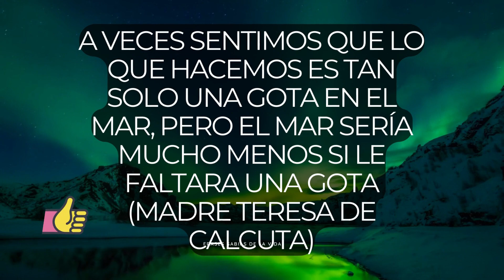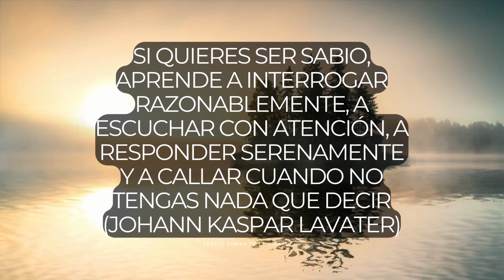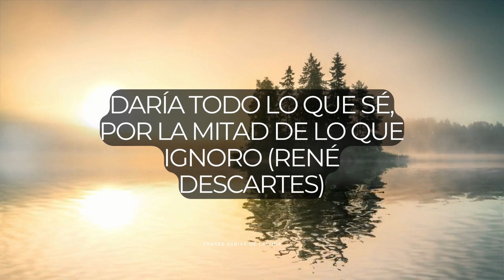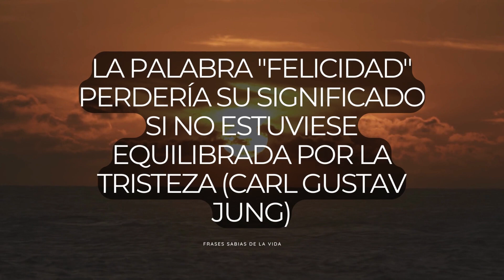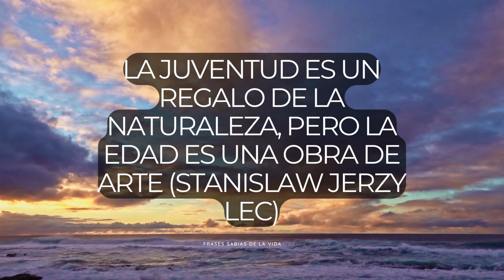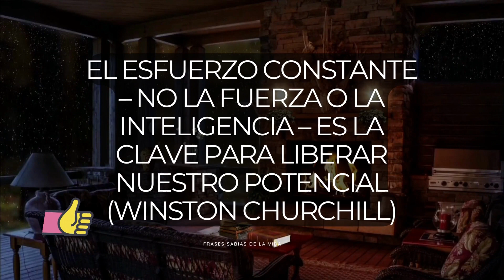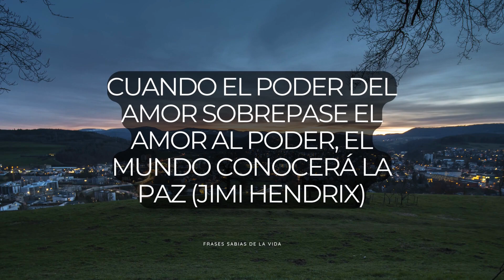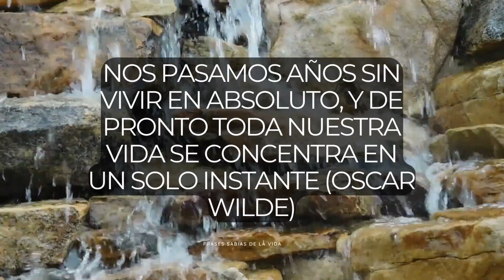Frases de los más grandes sabios. Iluminarán tu mente!! (Voz Humana)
Frases de los más grandes sabios. Iluminarán tu mente!!

Recuerda darle Like y compartir al video...